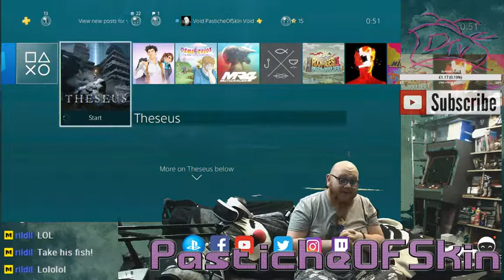PSVR - Theseus - The Bull and the Maze... Errie 3rd person Mazeing